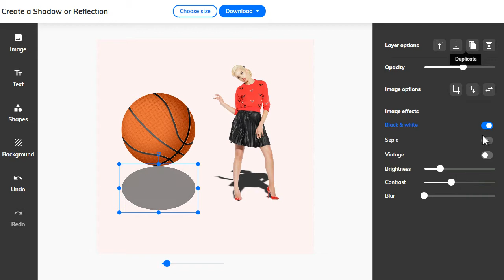How to Add a Shadow to PNG Images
Adding a shadow to PNG images is simple with Mediamodifier online design maker